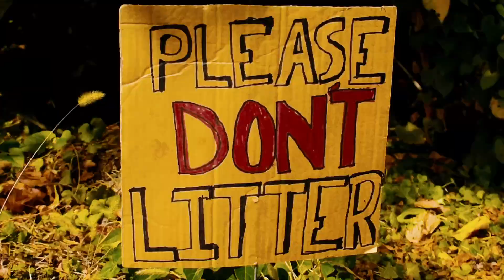No F*cks by PUUN (Official Music Video)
No F*cks by PUUN, ON ALL PLATFORMS